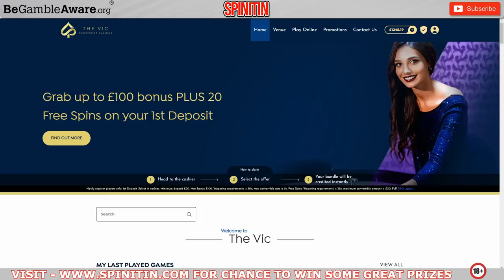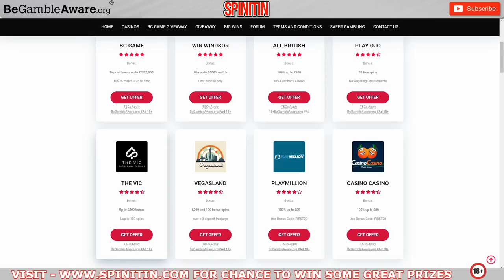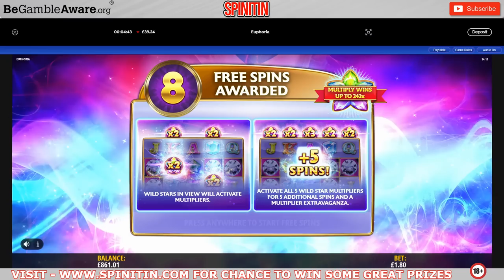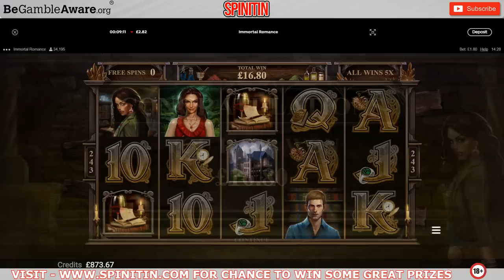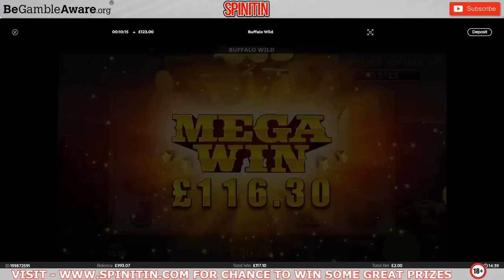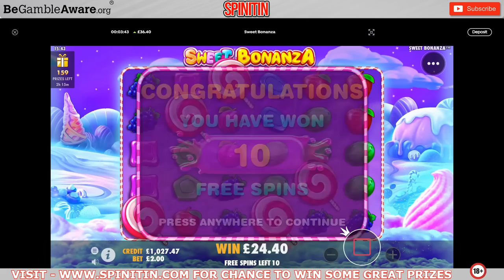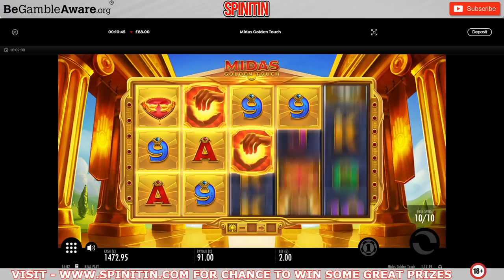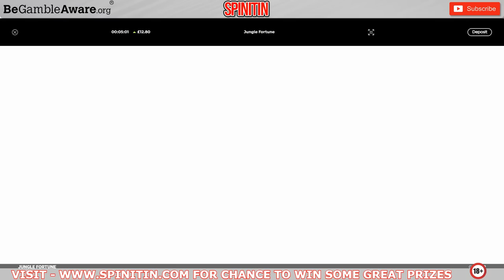£1200 Vs Slots! UK Casino With Spinitin! 🎰🎰